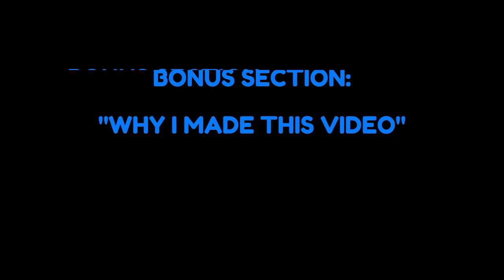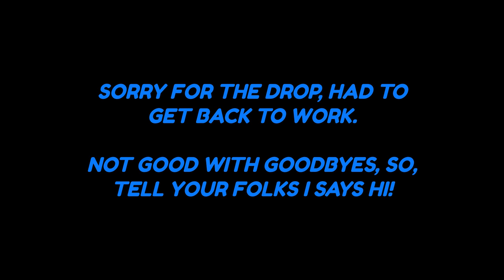Steel Target Stands! Options to Mount Steel Targets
You've got a steel plate or two! Good on ya! You're gonna need a reliable, safe, and affordable way to shoot your targets at the range.  Let's get at it!

Timestamps:
2:55    Target stand #1, "Chain Hanger"
4:03    Components break-down
12:12  Target stand #2, "Vertical Mount"
13:48  Components break-down
23:33  Wrap-up/extra stuffs/"You've got this!"
26:09  Bonus: Why I made this video